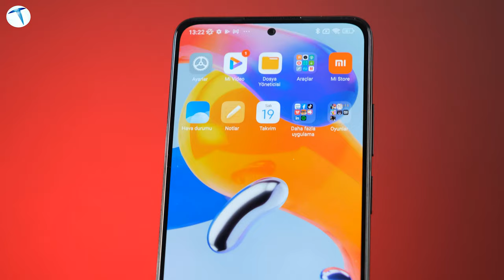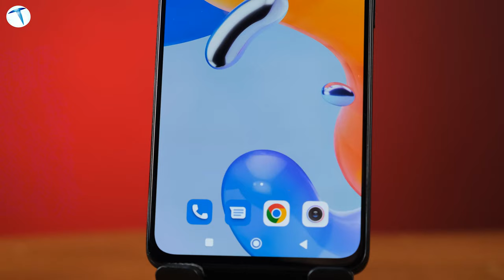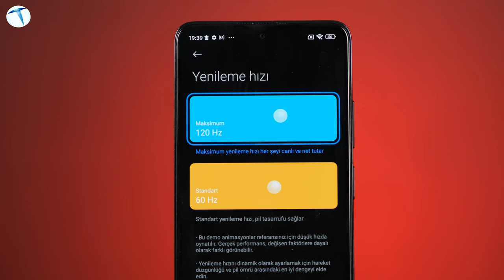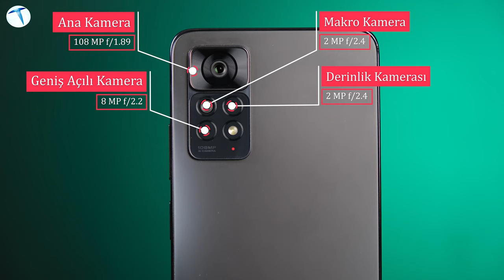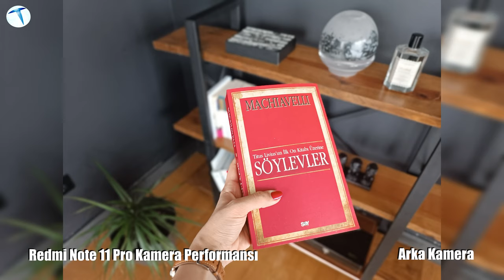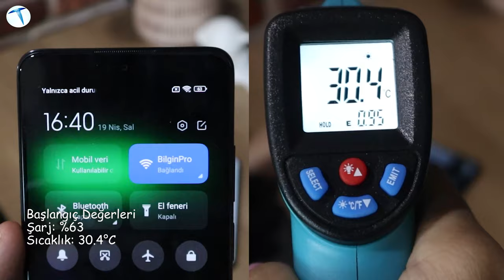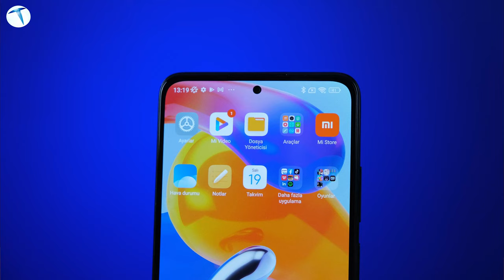Hala Fiyat Performans Mısın? Redmi Note 11 Pro inceleme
Xiaomi yeni fiyat performans modellerini sonunda satışa sundu. Peki Redmi Note 11 Pro genel olarak beklentileri karşılıyor mu? İşte bu sorunun yanıtı.

Akıllı telefon pazarındaki önemli isimlerden biri olan Xiaomi, geçtiğimiz günlerde yeni Redmi Note modellerinin Türkiye lansmanını gerçekleştirdi. Gerçekleşen lansman sonrasında bu modellerin fiyatları da belli oldu.

Tanıtılan modeller arasında orta çizgide yer alan Redmi Note 11 Pro da hayli dikkat çekti. Hem fiyat, hem de sunduğu özellikler tarafında orta karar bir yapıda olan Note 11 Pro genel itibariyle başarılı bir cihaza benziyor. Kısaca özelliklerine bakacak olursanız da şunları  söyleyebiliriz.

Redmi Note 11 Pro Özellikleri

• Ekran: 6.67 inç AMOLED ekran , 120 Hz ile akışkan ve hızlı
• İşlemci: MediaTek Dimensity 920, 6 nm ile güçlü
• RAM: 6/8GB kapasiteye sahip
• Depolama: 128/256GB kullanılabilir alan
• Arka kamera: 108MP ana kamera +8MP genis açılı kamera +2MP makro kamera özelligi
• Ön kamera: 16MP
• Batarya: 5160 mAh, 67W hızlı şarjı ile zamandan tasarruf
• Bağlantı: 5G, USB Type-C, Wi-Fi 6, Bluetooth 5.0, GPS, LTE, NFC özellikleri
• Sertifika: Suya ve toza dayanıklı IP5X - IPX3 sertifikası güvencesi ile bizleri karşılıyor.

Editörümüz Beyza bu videoda size Redmi Note 11 Pro'yu inceledi.
Telefon hakkındaki tüm ayrıntılara aşağıdaki videodan göz atabilirsiniz.

Eğer telefon hakkında herhangi bir sorunuz varsa videonun altında bizlerle paylaşabilirsiniz.